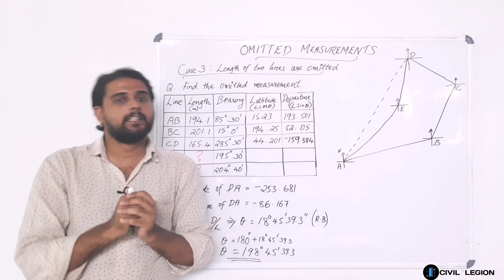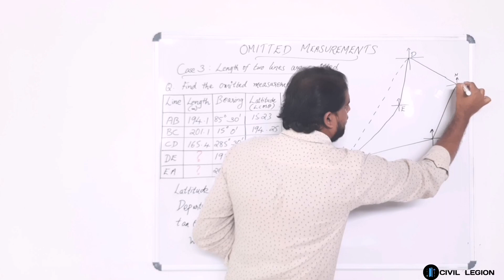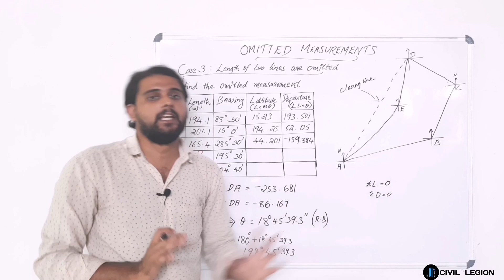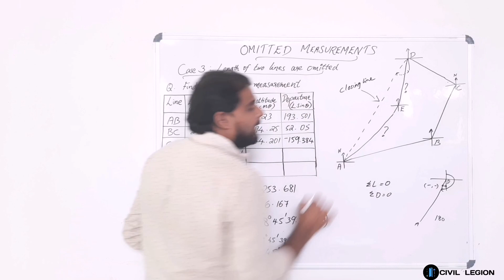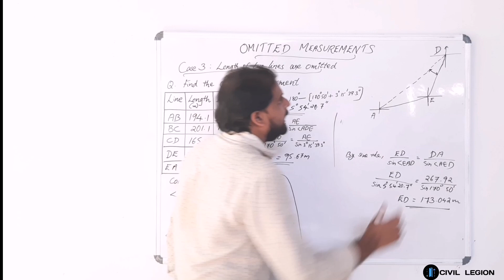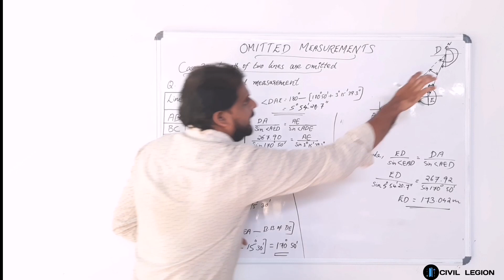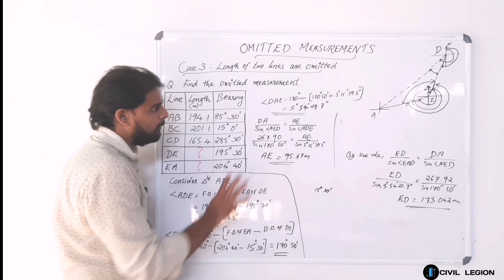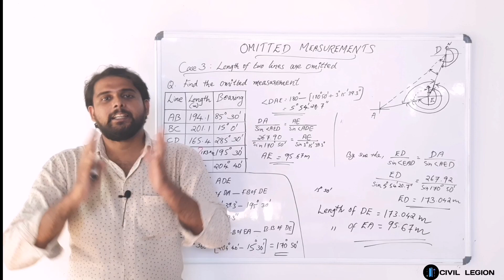Omitted measurements in Surveying- Case 3 -Length of two lines are omitted- Problem solving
Omitted measurements in Surveying- Case 1 - Length & bearing of a line omitted - Problem solving

Omitted measurements in Surveying- Case 2 -Length of one line and bearing  of another line is omitted- Problem solving